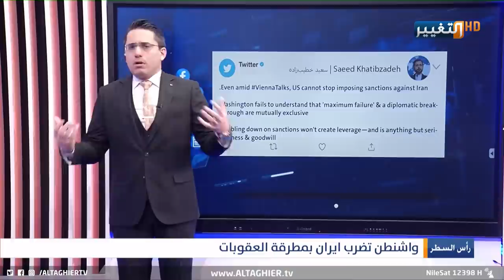واشنطن تكوي ايران بنار العقوبات